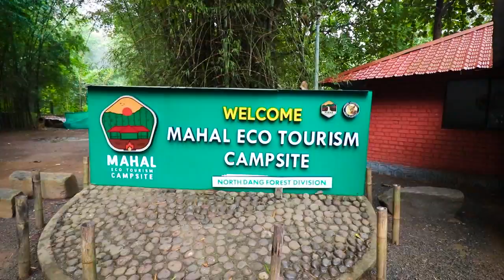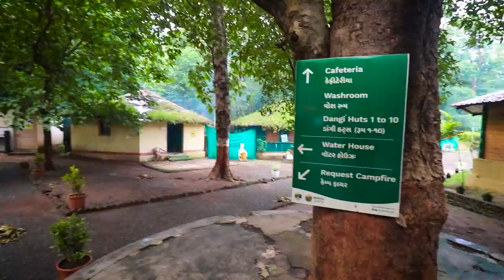Best Beautiful Place Near Surat | Koshmal Bhigu Waterfall | Mahal Camp Site | Gujarat Tourism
Best Beautiful Place Near Surat | Koshmal Bhigu Waterfall | Mahal Camp Site | Sara Gaon |

Dosto Aaj hum south gujarat Koshmal ki full trip bike riding ke sath sara Gaun , Mahal Camp site or Bhigu Dhodh me enjoy kiya hai Ummeed Hai Aapko Ye Video Bahut Pasand Aayegi Thank you so much...